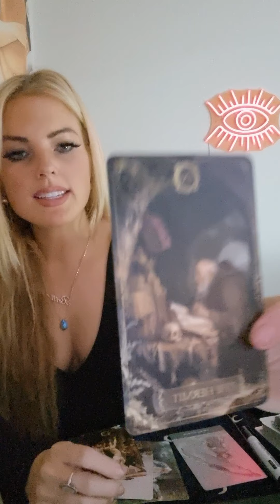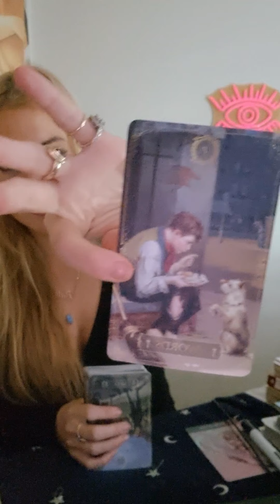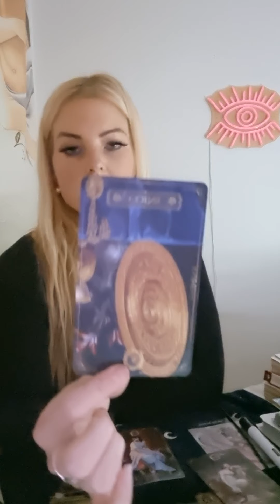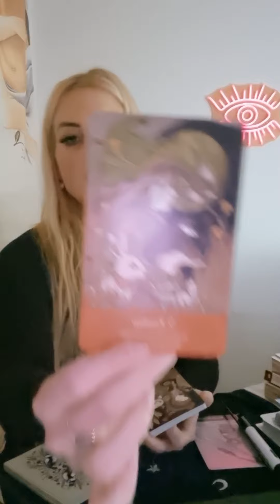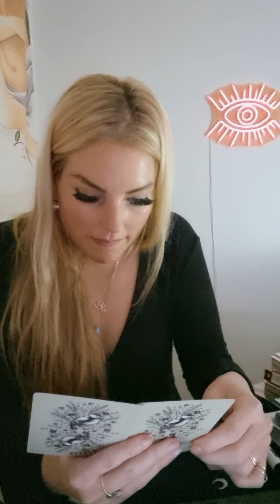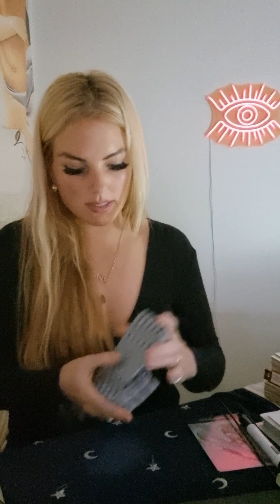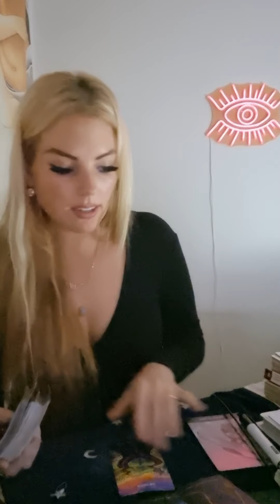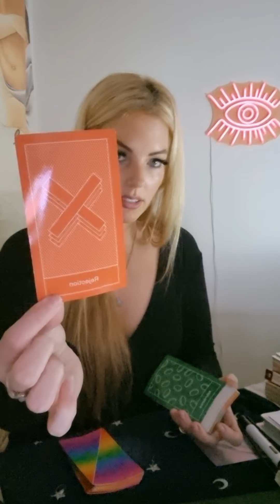Libra ❤August❤TAKE IT▪︎OR▪︎ FORSAKE IT ☠ You DESERVE this love!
This is a general reading and may not resonate with every Libra out there.